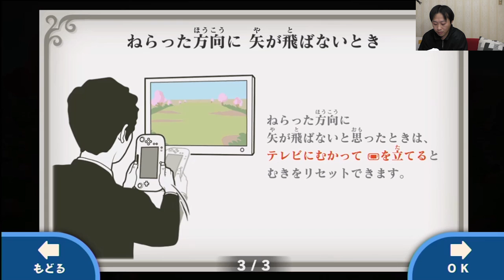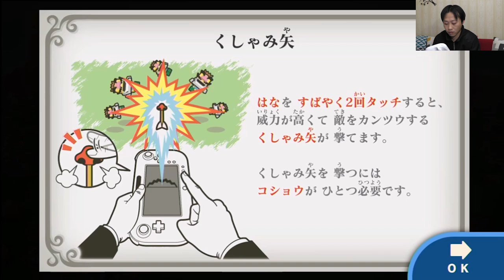こしやま遂に顔出し解禁！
★テーマ

★実況者・・・こっしゃん